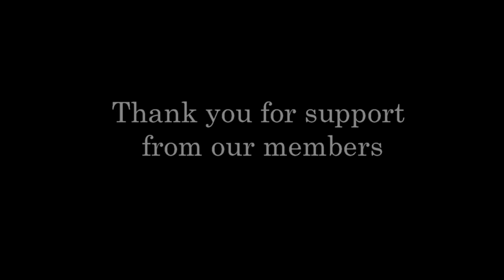Art Historian Beth Stein introduces artist Howard Gibbs, Cobb House resident in Brewster, MA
“Art must be concerned with the inner truth rather than objective imagery,” said Howard Gibbs. Born in 1904 in New Bedford, where he first studied art, the young Howard Gibbs set off to teach art in Bermuda and then to study in France. Working there during a very fertile period in art history, he exhibited with Matisse, Seurat, and Derain. It was where he found the “seeds of direction” and a broadening effect on his work. But when he returned to Boston and to Brewster on the Cape he developed his unique artistic niche and followed no movement. South Coast Today

This virtual presentation comes to you during the COVID-19 quarantine courtesy of The Brewster Historical Society. Special thanks to Art Historian, Beth Stein, who generously donated her time and knowledge to bring you this informative Howard Gibbs Talk to enhance our fundraising efforts.